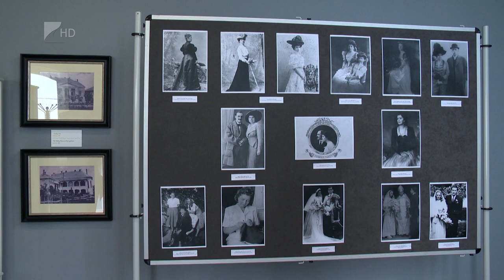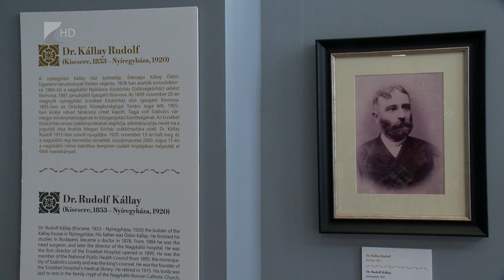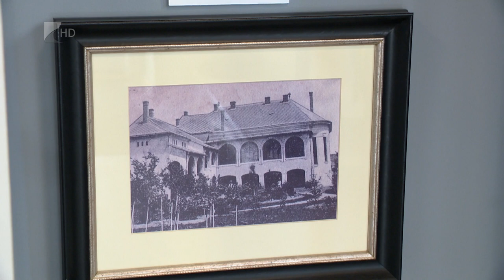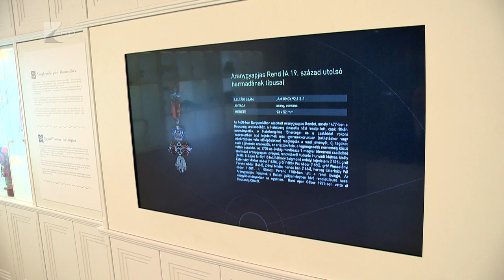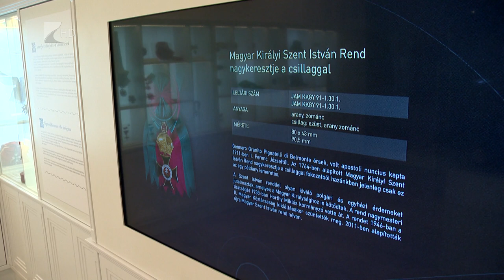Múzeumi kincseink - 1. rész